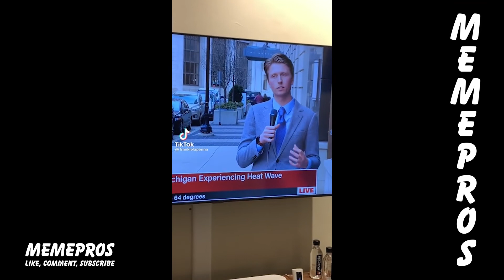MEMEPROS Comp #08 Try Not 2 Laugh 2022 Challenge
Like Memes… Go With The Pros.